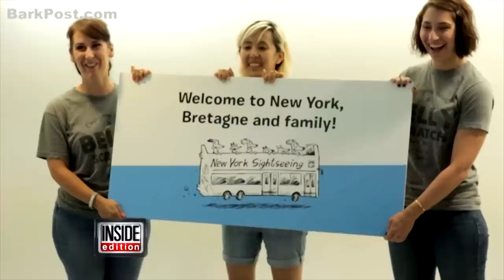These Things Are the Last of Their Kind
These things were the last of their kind standing. At one time, there were over 9000 Blockbusters worldwide. Now, there’s just one in Bend, Oregon. In April of 2022, it was the end of the road for a Kmart in New Jersey, that closed permanently. Now, only 3 remain. In May of 2022, the last free-standing phone booth in New York City was removed. Inside Edition’s Andrea Swindall has more.